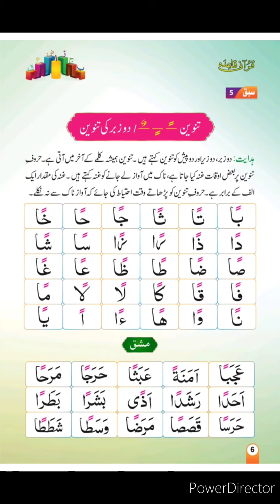Qaida Lesson 5